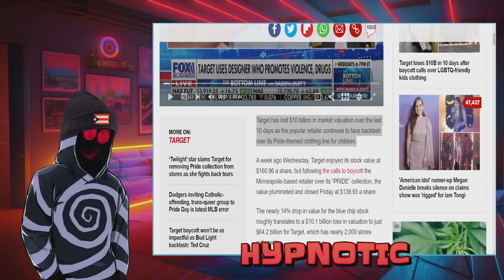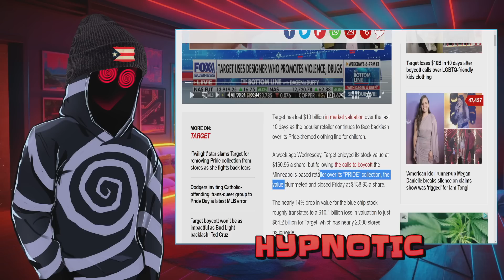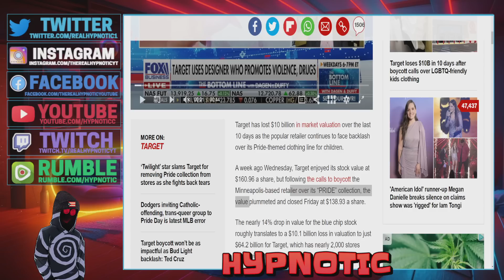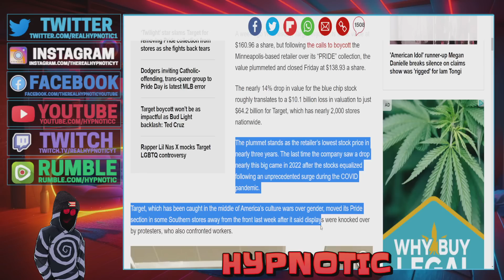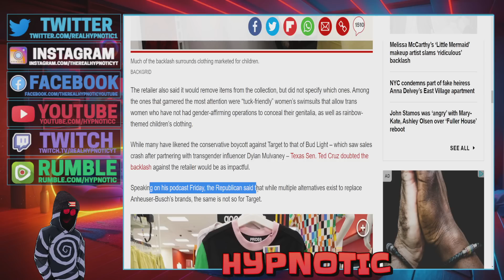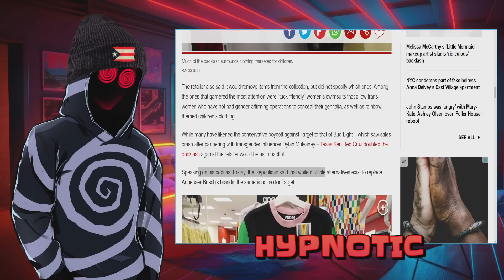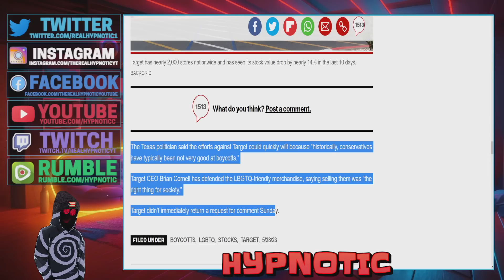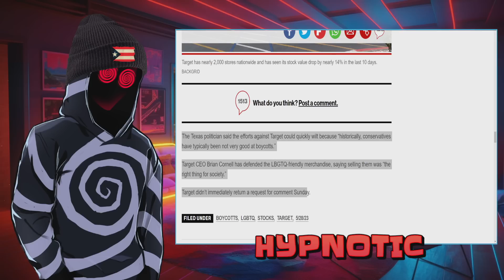GET WOKE GO BROKE! Target Loses TEN BILLION In Market Value As BOYCOTT Proves To Be EFFECTIVE!